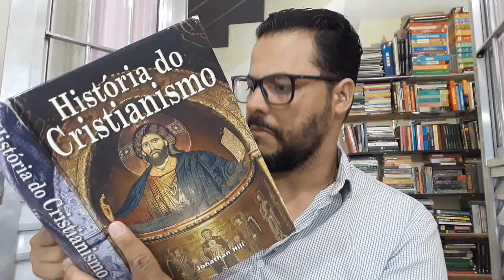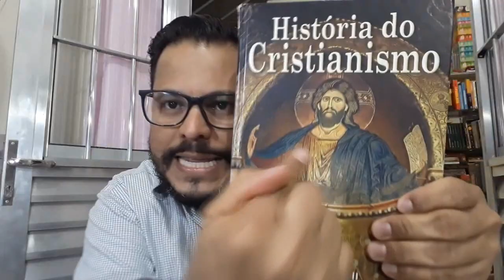ENTRE A CRUZ E A ESPADA - Uma historia de terror contra os hereges / #23🎬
Ei você...

Desculpe-nos, mas temos um pequeno favor a pedir. Milhares de pessoas chegam ao ALÉM DA FÉ a cada dia em busca de conteúdo de qualidade. Nestes tempos desgraçados, um canal independente e em busca de manter o respeito com a verdade é essencial.

Não temos investidores, somos poucas pessoas, porém, totalmente COMPROMETIDAS em levar o melhor contéudo para todas as pessoas de forma gratuita e igual.

Por isso, seu financiamento protege nossa independência e garante que possamos permanecer abertos para todos. Você pode nos apoiar durante esses tempos desafiadores e possibilitar um impacto no mundo de muitas pessoas.

Cada contribuição, seja grande ou pequena, faz uma diferença real para o nosso futuro. Por favor, apóie o ALÉM DA FÉ com o valor que você puder e isso leva apenas um minuto. Obrigado!

VÍDEOS RECOMENDADOS: Veja agora mesmo

COMENTE: Suas palavras impactam o mundo
COMPARTILHE: Essa atitude liberta mentes
SUGESTIONE O CANAL: Isso é reconhecimento pelo meu trabalho
SEJA MEMBRO: Isso nos fortalece e nos faz chegar mais longe
Muito obrigado por sua presença, partcipação, apoio e preferência. Volte sempre!